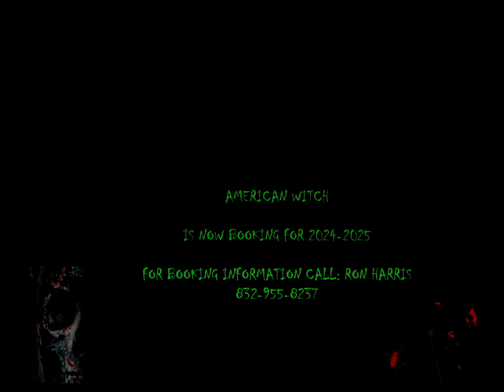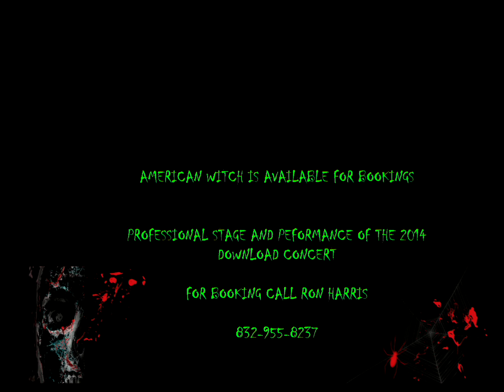AMERICAN WITCH EPK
This is a promo video for American Witch a tribute band to Rob Zombie